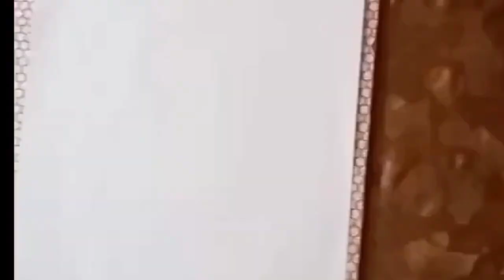Easy Sunset Poster Caryon Color Painting for beginners|Step by Step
Description
Hello everyone today I m going to make a tutorial on sunset with using caryon colors
I hope u enjoy my video and learn many things from this.

2 color poster design,
6 poster colors